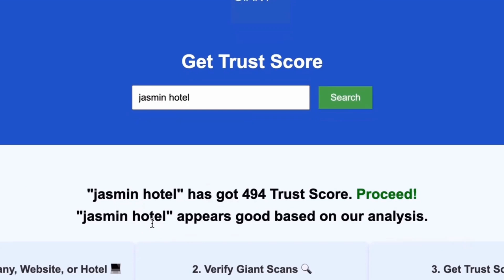Generator Berlin Mitte Hotel in Berlin Germany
to scan any website, company, or hotel to ensure it's worth your time and money. In this video, we explore the Generator Berlin Mitte, a top-rated hotel in Berlin, Germany. Discover why this unique accommodation stands out among Berlin Mitte hotels and why it's a favorite among travelers. Whether you're looking for budget hotels in Berlin or a vibrant hostel experience, Generator Berlin offers affordable options without compromising on quality. We delve into the amenities, atmosphere, and location, making it an ideal choice for those seeking places to stay in Berlin's city center. Watch our Generator Berlin reviews to find out what makes this hotel a must-visit for your Berlin travel plans. If you're considering Berlin lodging, this video will guide you through everything you need to know about Generator Hostel and its surrounding attractions. Don't miss out on finding the perfect spot to stay in Berlin Mitte!